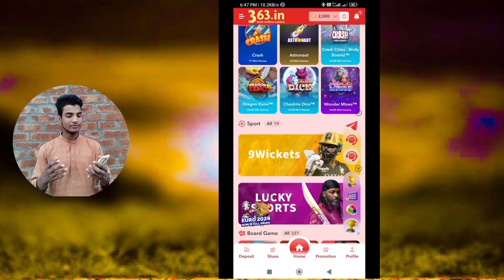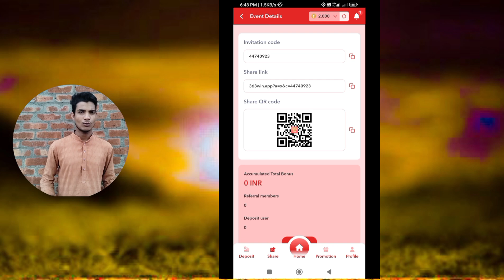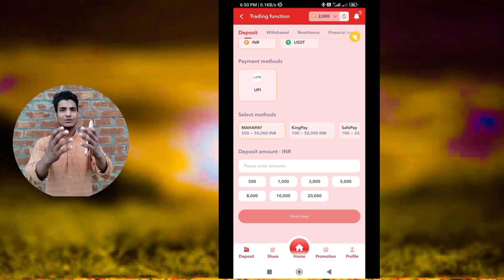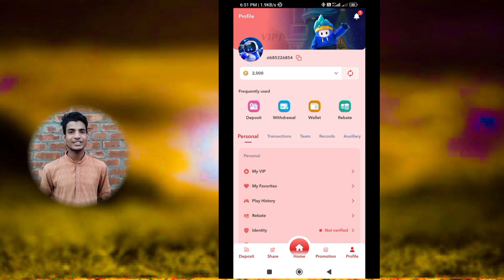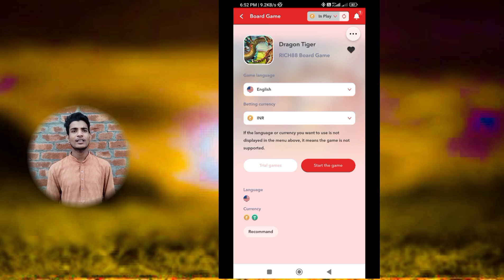dragon vs tiger 100% winning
Or Encourage any illegal activities.This video is made for only education purposes if you think that i Betting In Video So That Batting is related to an education purpose experiment Only.

नोट:- यह वीडियो सिर्फ Education Purpose के लिए

बनाया गया है, इस वीडियो में बताए गए App मे वित्तीय जोखिम के तत्व शामिल है, तो अगर आप इस ऐप का उपयोग करना चाहते तो सावधानी से और आप अपने जोखिम पर ही करें। धन्यवाद्.